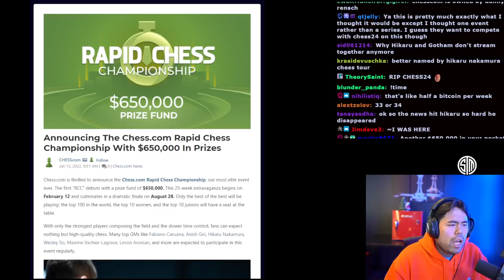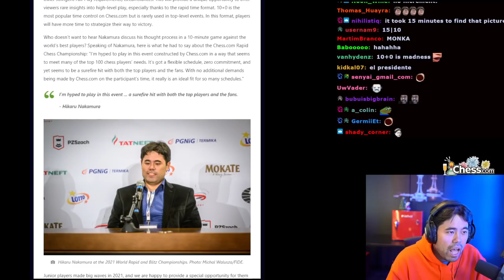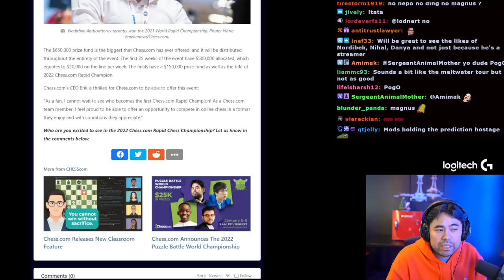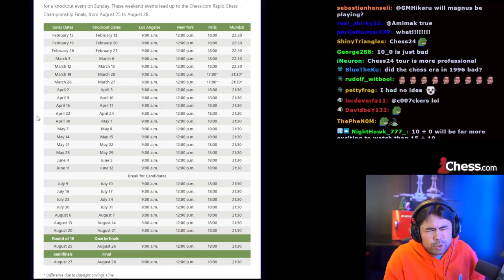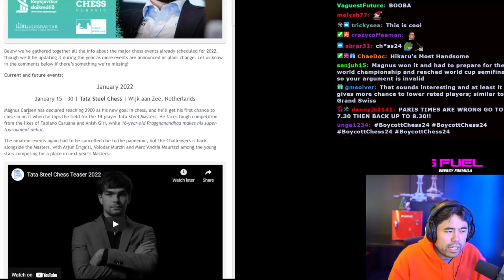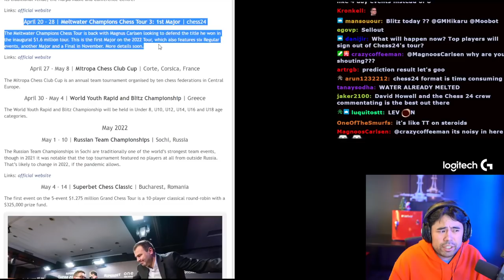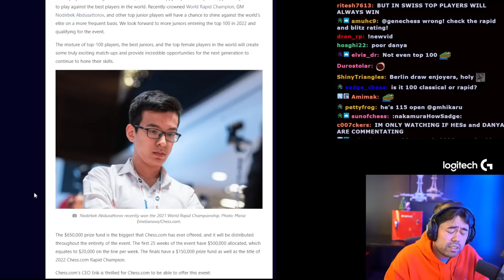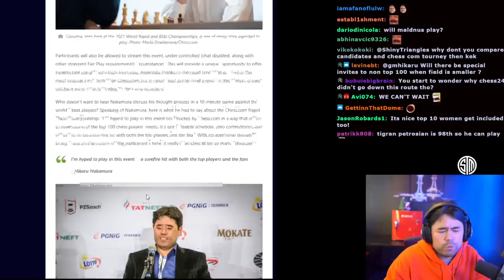New Event!! Rapid Chess Championship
Hikaru announces the new Rapid Chess Championship.